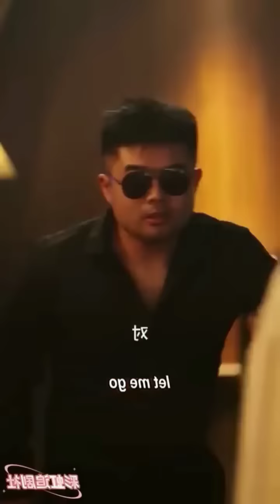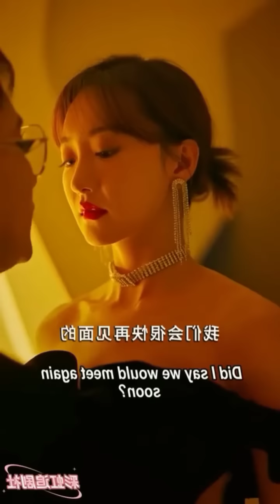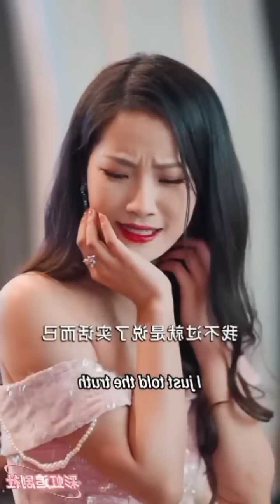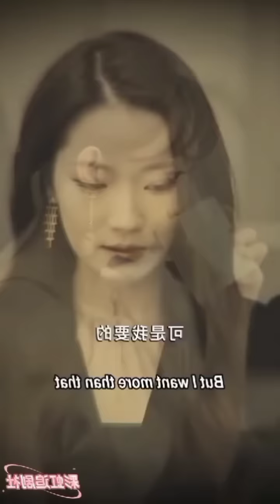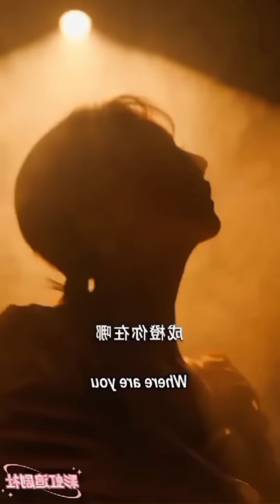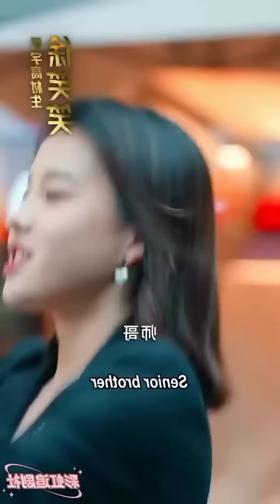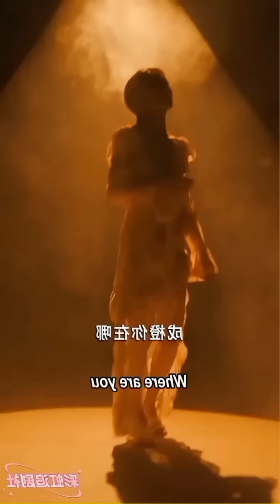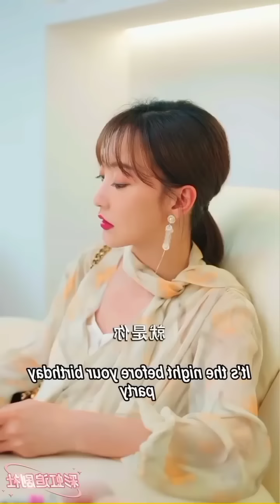She Calls Him Brother & Protect Him But Mistakenly They Spend A Passionate Night🔥♥️ Full Movie 💋♥️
Watch This Beautiful Dramas- Movie Version
Topic Covered

New korean movie explained in hindi